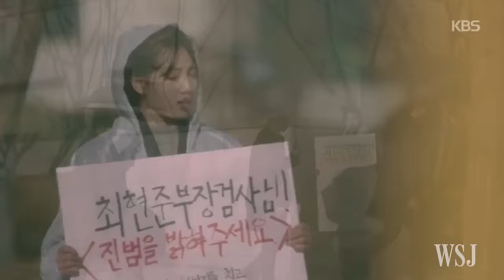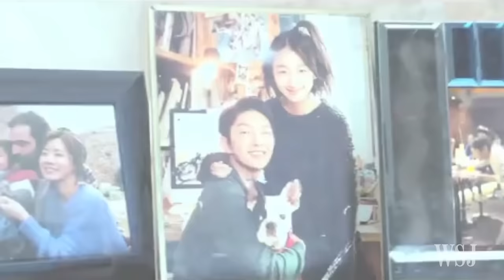China Takes Aim at K-Pop Stars Over Missile Dispute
Beijing has blocked K-pop stars and South Korean actors from attending promotional events in China, a move seen as retaliation for Seoul's decision to deploy a U.S. missile-defense system. Photo: Getty Images